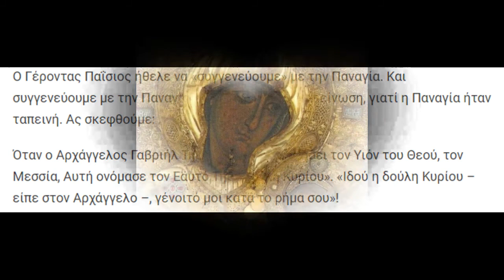Παναγία Πορταΐτισσα: Η εικόνα της και θαύματα